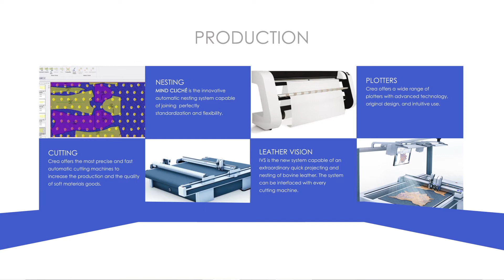Crea Solution - Company Profile